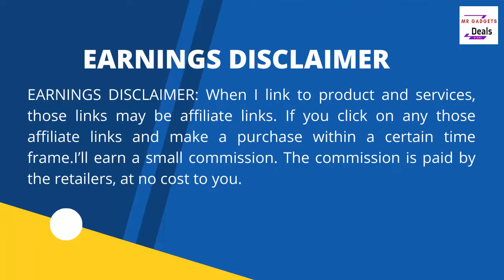Best 5 Gaming Controller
SCUF Instinct Pro Steel Gray Custom Wireless Performance Controller

Victrix Gambit World's Fastest Licensed Xbox Controller

Wired Gaming Controller, Joystick Gamepad with Dual-Vibration PC Game Controller

MSI Force GC30V2 White Wireless Gaming Controller
Razer Wolverine V2 Chroma Wired Gaming Pro Controller